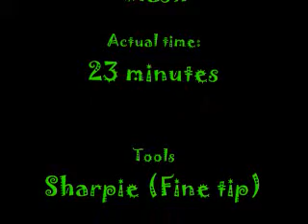Me Drawing a Horse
As requested:)

No critics please, I choose to learn on my own and I hope you can respect that :)